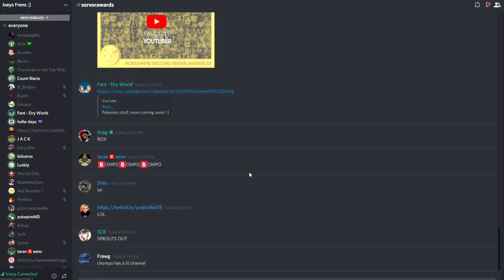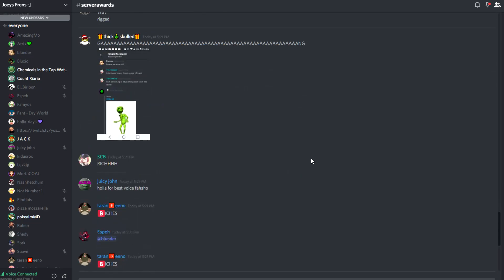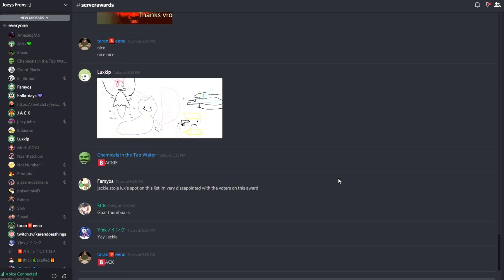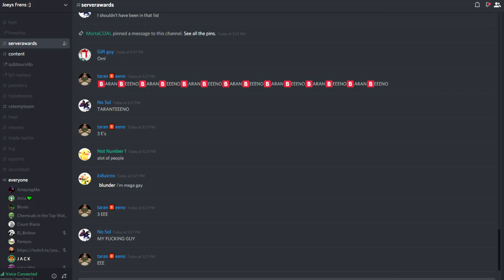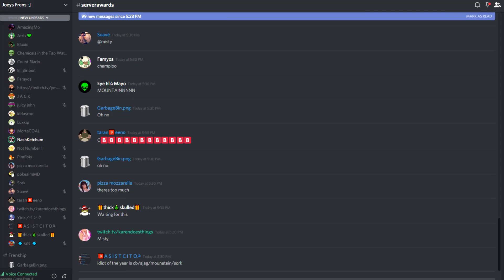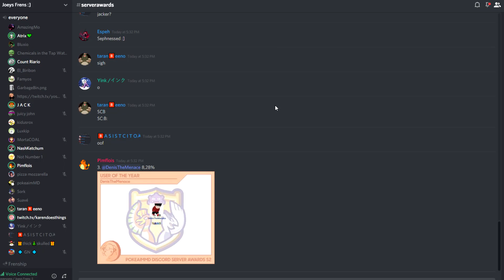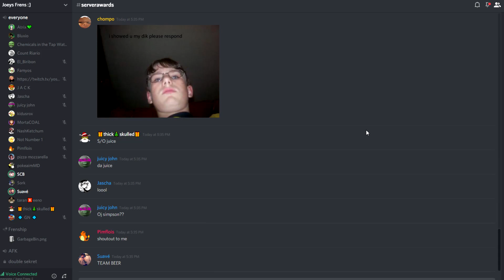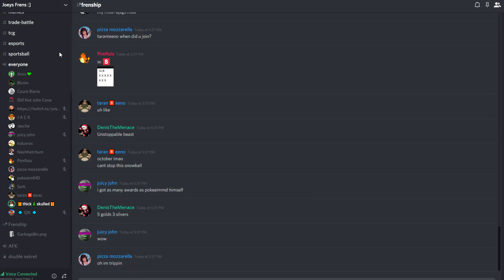Pokeaim Discord Awards S2 - Part 2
missed one award i think